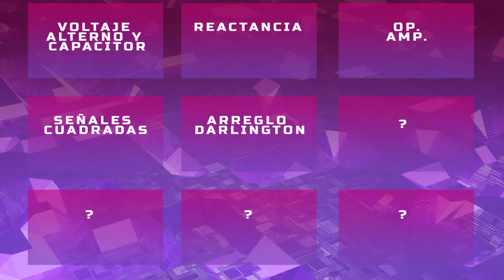El descubrimiento de Zener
A partir de el diodo, se desglosan muchos tipos de diodos y otros componentes. Entre ellos el diodo zener, del cual explico su funcionamiento y menciono ligeramente sus aplicaciones, ya que hay que aprender más sobre el voltaje para poder explicarlo con comodidad.

⚫⚫⚫⭕✨Fuentes✨⭕⚫⚫⚫:

Funcionamiento básico diodo zener (Electrónica FP)

🟪🖤Aviso de derechos de autos de la música utilizada🖤🟪:

⭕Primera canción💜:

🎶White Bat Audio - Dredd

⭕Segunda canción💜:
🎶Artist: Karl Casey @ White Bat Audio
🎧Song: White Bat Audio - Escape from LV426